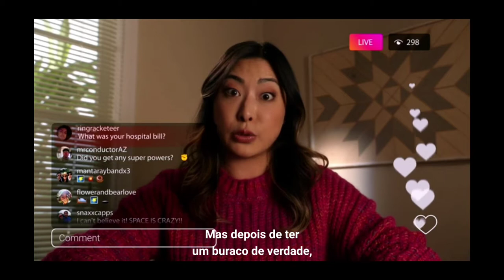911onFOX: 3x09 - Hen returns to 118 and reflects that traumas cannot define people